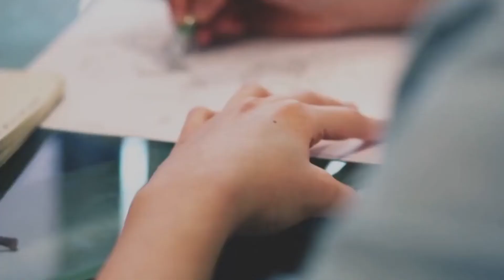AUBAMEYANG MAIN BABAK PERTAMA DI CLUB BOLA ANAK INDONESIA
Siapa yang tidak kenal aubameyang di olah raga sepakbola terutama di Indonesia banyak sekali fans nya dari anak sampai orang
Para bolamania tentunya juga banyak yang mengidolakan nya.